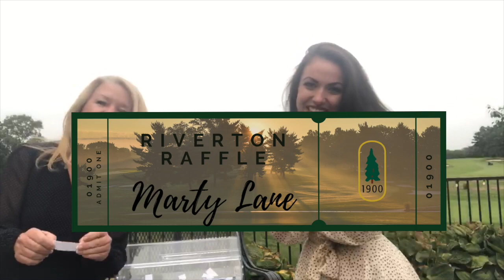Riverton Raffle | Week 27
Riverton Country Club